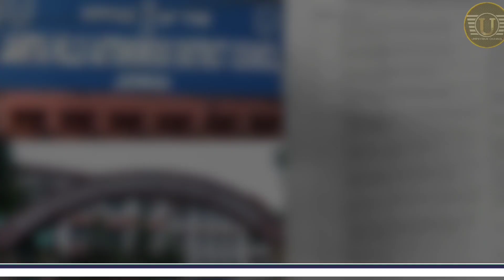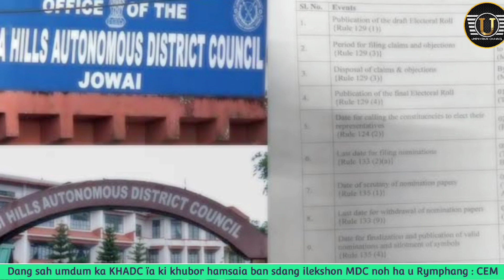Dang sah umdum ka KHADC ïa ki khubor hamsaia ban sdang ilekshon MDC noh ha u Rymphang : CEM KHADC 🤔